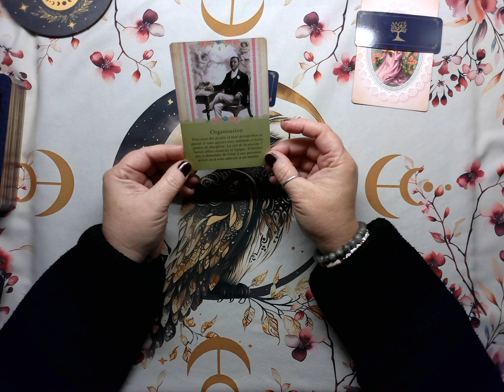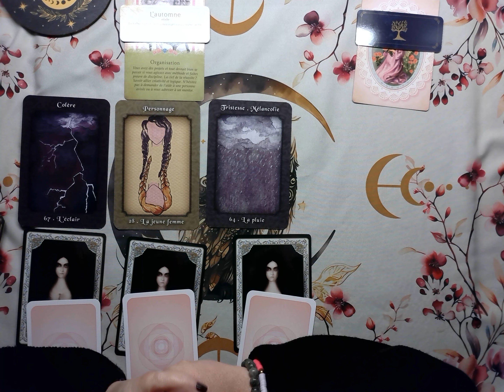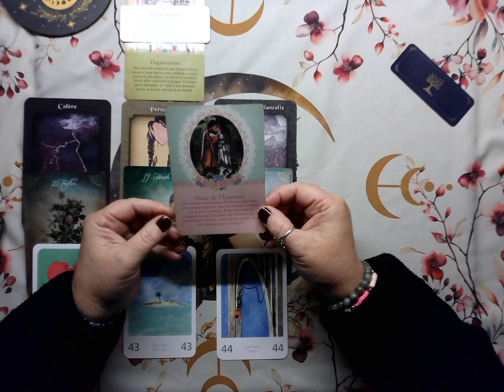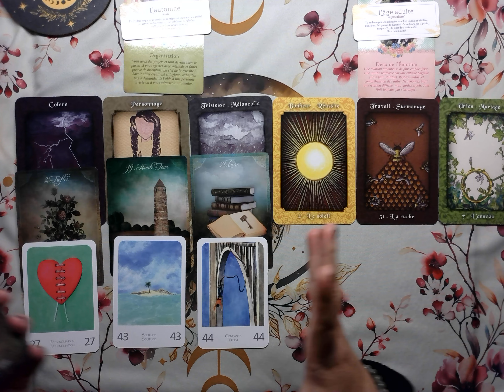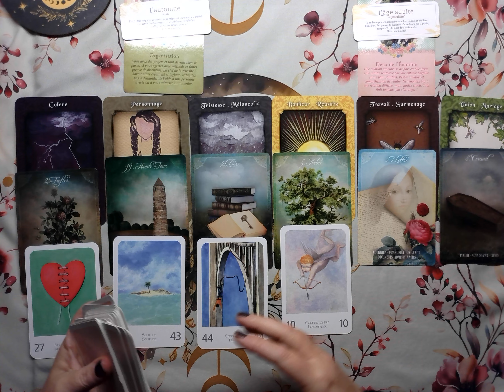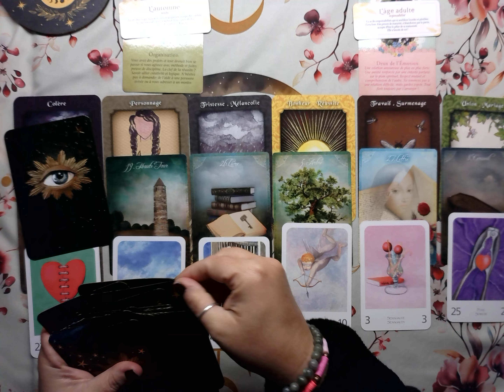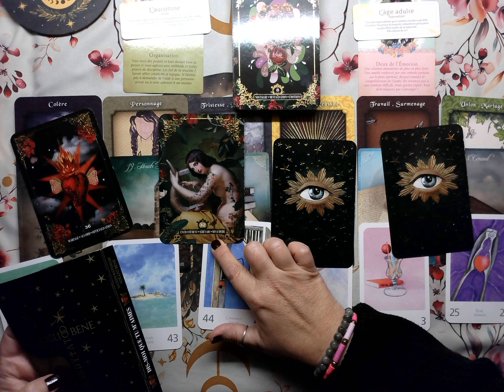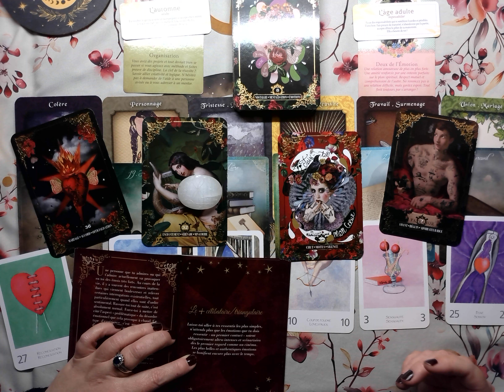Week-end 12 &13 octobre 2024 🌟Responsabilités, méthode, discipline, pour une organisation parfaite